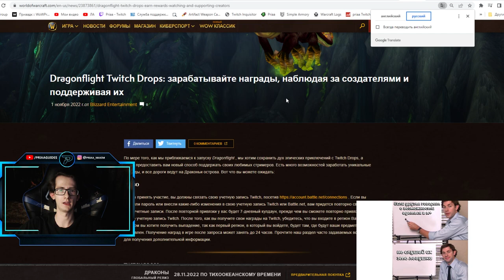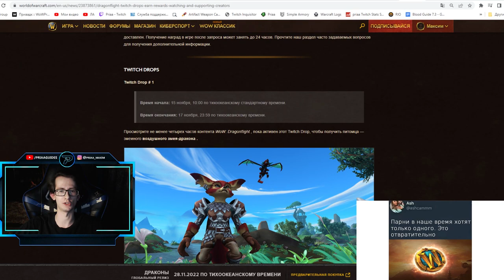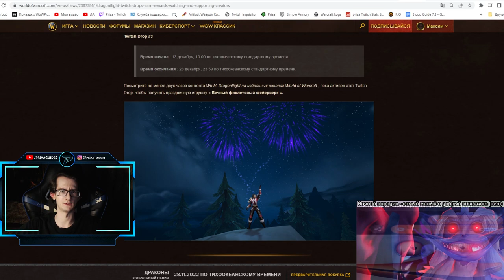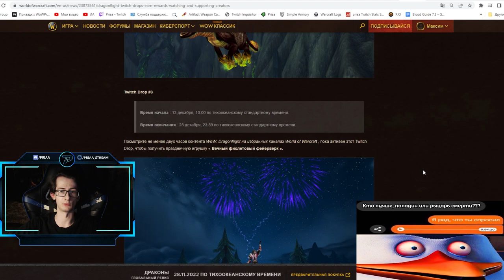Награды за просмотр стримов. Twitch Drops | World of Warcraft: DragonFlight 10.0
00:00 - Вступление
00:26 - Просмотр наград
03:08 - Заключение